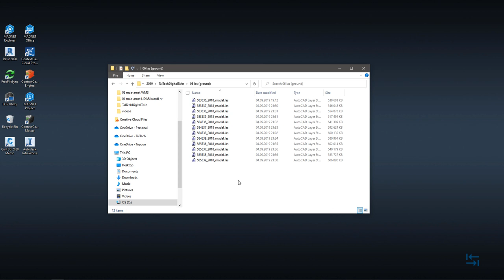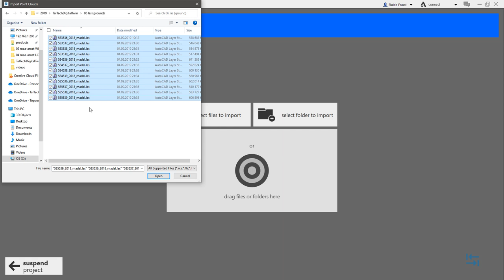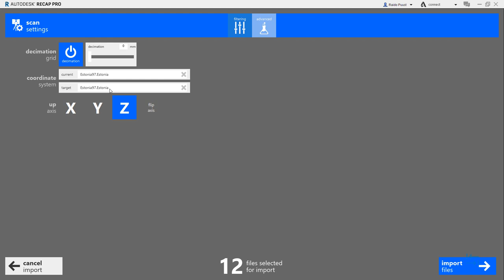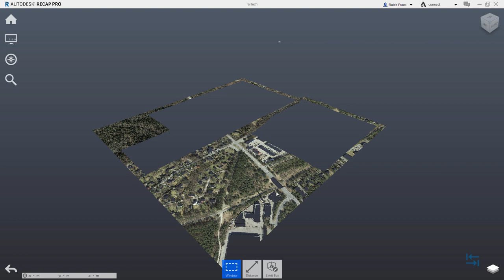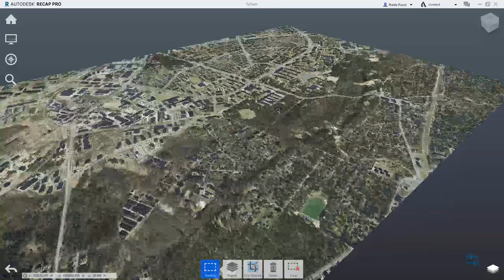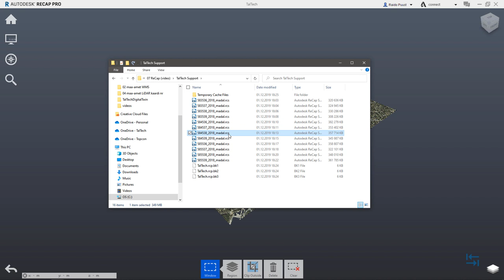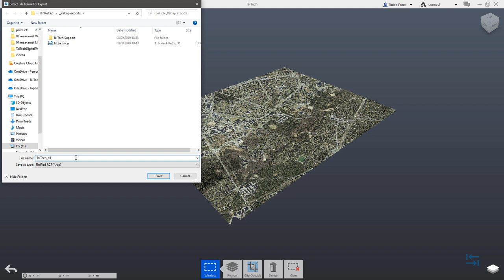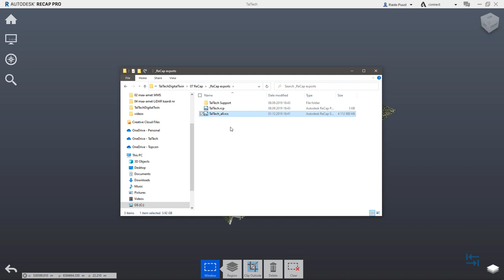BIM teedeehituses - Ruumiline planeerimine - punktipilve konverteerimine (08)